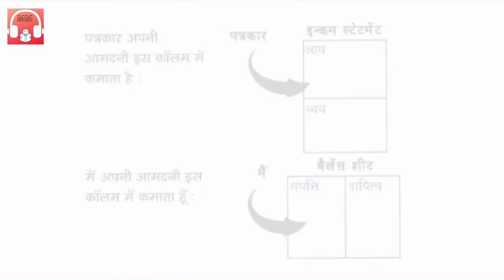Rich Dad's Cashflow Quadrant Full Audiobook in Hindi |Chapter 3|Robert kiyosaki | Millionaire minds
In this video I'm gonna share the chapter 3 of RichDadsCashflowQuadrant by Robert t. Kiyosaki, Robert Kiyosaki is a multimillionaire, Robert Kiyosaki had two dads, one was poor dad which was his own father and rich dad who was his friend mike's father, both dads had completely different point of views regarding money, so at the age of 9 Robert decided to listen to his rich dad and learn about money.

This video covers the chapter 3 of Rich Dad's Cashflow Quadrant book by Robert Kiyosaki. Everyone should read this book.

जानिए कि कुछ लोग कम मेहनत करके ज्यादा पैसे कैसे कमाते हैं? सही क्वाड्रैंट में काम करने से आप ज्यादा दौलत कमा सकते हैं? यह पुस्तक आपको यह रहस्य बताएगी कि आप तेज़ी से अमीर कैसे बन सकते हैं?

Summary:
- There are four different roads to financial success – you may succeed as the employee, the self-employed, the business owner and/or the investor
- The primary difference between the left and the right side of the cashflow quadrant is that the right side has learned to use OPT & OPM
- There are pros and cons with each of the quadrant, and depending on your personality and goals in life, one might be more suitable than the others
- If you wish to move to the B & I quadrants you must learn to accept risks, make mistakes and surround yourself with others who have achieved what you wish to do
- There are 5 levels of investors and the greatest profits goes the level 5 investor, who has learned how to implement business concepts in his investing approach

Welcome to Millionaire minds. I want from you to read this channel is for open minded readers.  I will suggest you best books in every category let's read it from our telegram channel